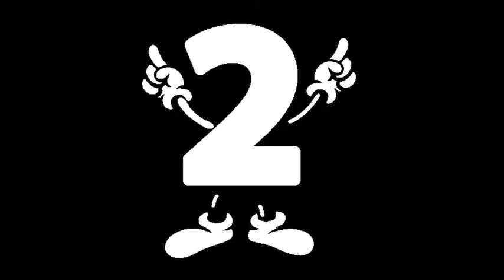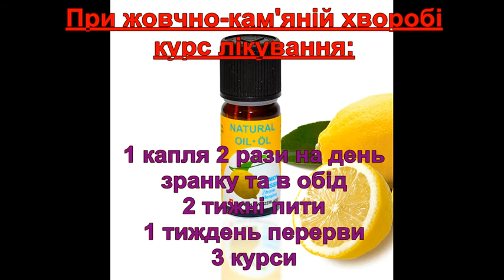Ефірне масло лимон. Допомога при жовчно-кам'яній хворобі.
замовити препарати вівасан в україні - 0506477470
больше информации на моем блоге - verkoviva.blogspot.com
skype - valefar1